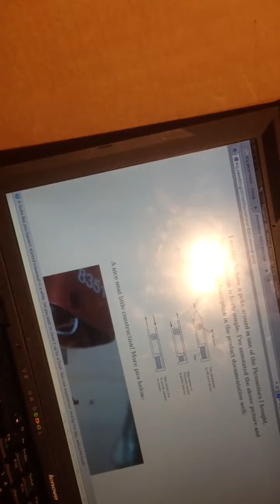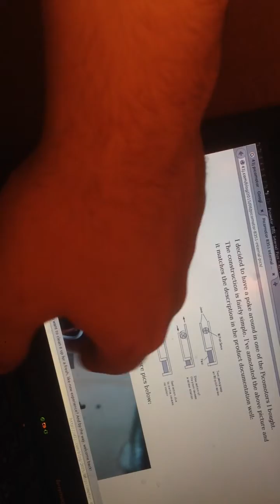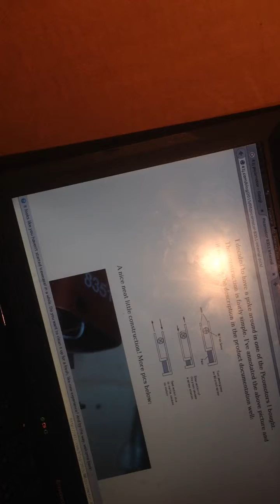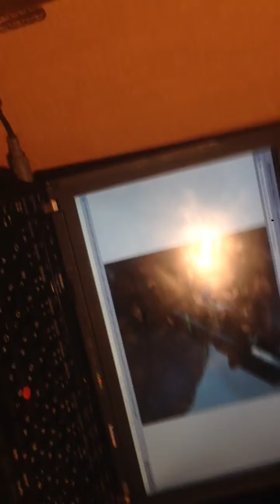#8 Newfocus Picomotor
and

and